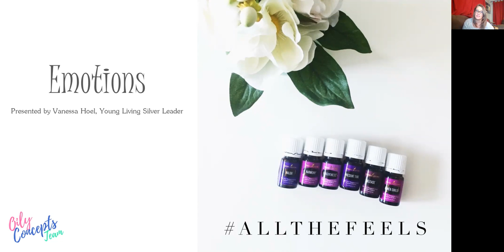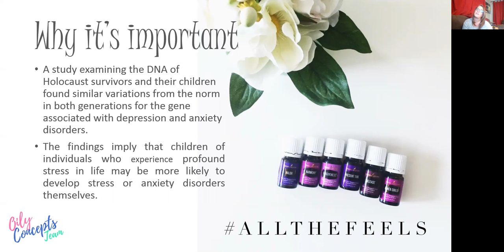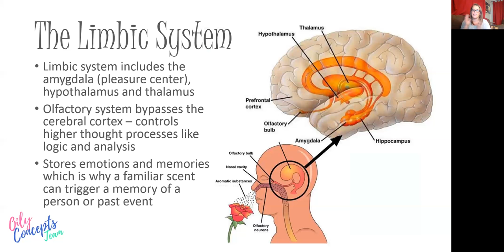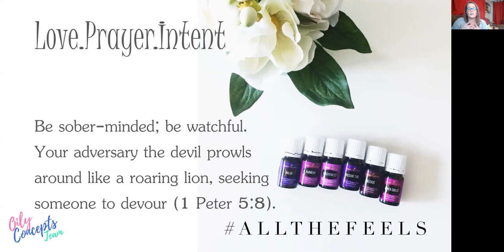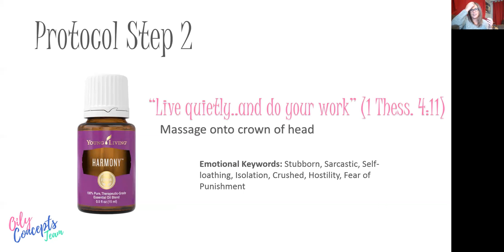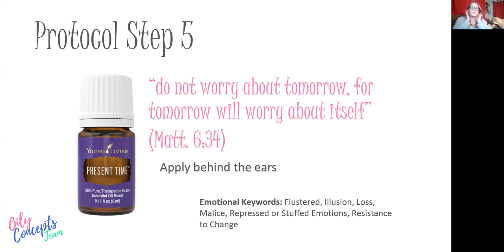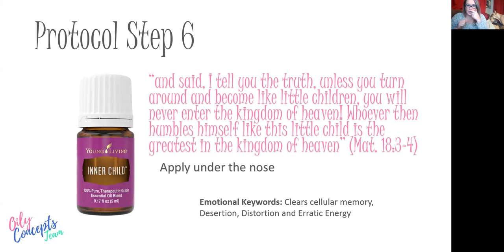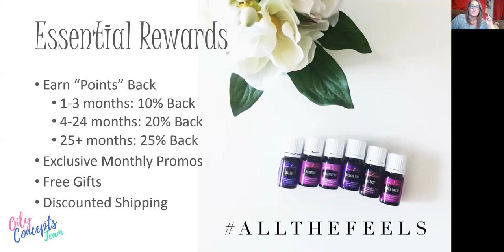Feelings Kit Protocol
We deal with emotions on a daily basis. They play a huge part in our life, our direction and even our focus. We have all experienced lasting adverse impressions that scar our inner self, prohibiting self-growth and accomplishment. Learn how to support your emotions using essential oils